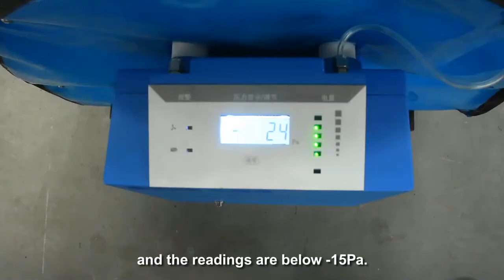COVID-19 Protected Biological Isolation Chamber.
This chamber is very important for all our hospitals to fight COVID-19.
It is protected Doctor, Nurse & Ambulance Driver.